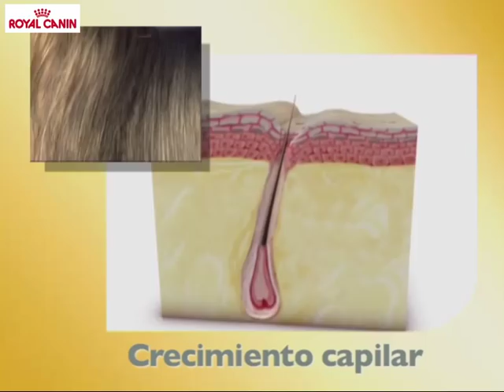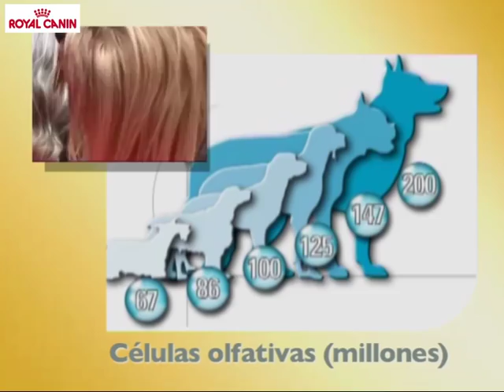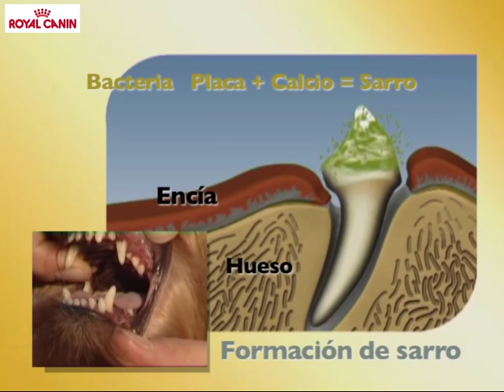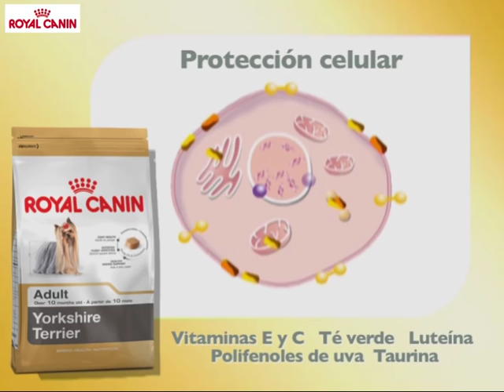Yorkshire Terrier - Razas caninas Royal Canin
El Yorkshire Terrier, un perro majestuoso, a pesar de su pequeño tamaño.

En este video podrás disfrutar de sus imágenes en plena naturaleza, y conocer las particularidades de su morfología, su pelaje y su carácter.